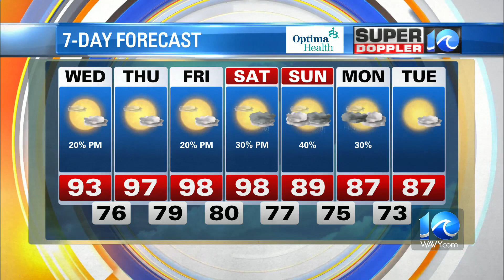WAVY Weather Afternoon Update | July 26, 2023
Super Doppler 10 Meteorologist Ricky Matthews with the latest forecast for the Hampton Roads region.